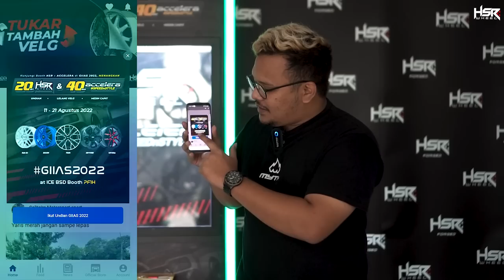Inspeksi Progres City Hatchback Project Turbo Kembali Standar